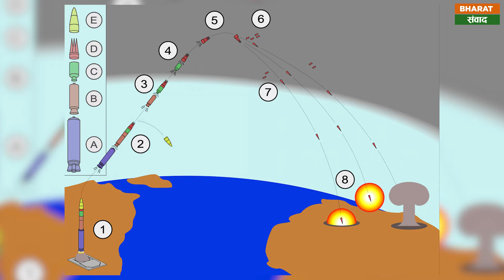Mission Divyastra : भारत की AGNI-5 मिसाइल कैसे करेगी दुश्मनों का सफाया ?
भारत ने अपनी पहली इंटर कॉन्टिनेंटल बैलिस्टिक मिसाइल अग्नि-5 का सफल परीक्षण कर लिया है। 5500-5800 किमी रेंज वाली यह मिसाइल मल्टिपल इंडिपेंडेंटली टार्गेटेबल री-एंट्री व्हीकल यानी mirv टेक्नोलॉजी से लैस है। यानी इसे एक साथ कई टारगेट्स पर लॉन्च किया जा सकता है। अग्नि-5 एक एडवांस्ड MIRV मिसाइल है। ट्रेडिशनल मिसाइल में केवल एक वॉरहेड ले जाया जा सकता है, जिसे एयर डिफेंस सिस्टम काफी आराम से डिटेक्ट कर सकता है।